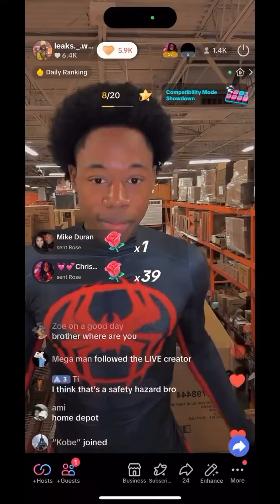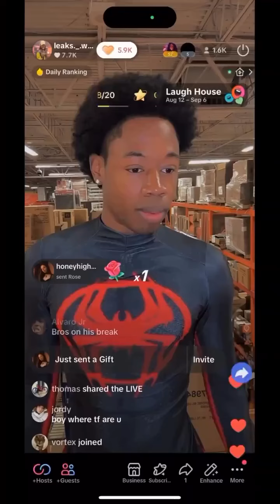Spiderman NPC at Home Depot